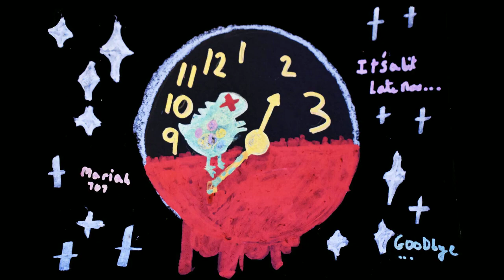What Climate Change Means to us Andalusia Academy & Peace of Art April 2022